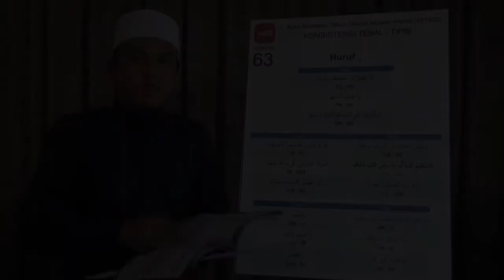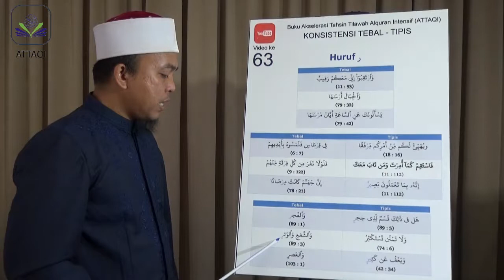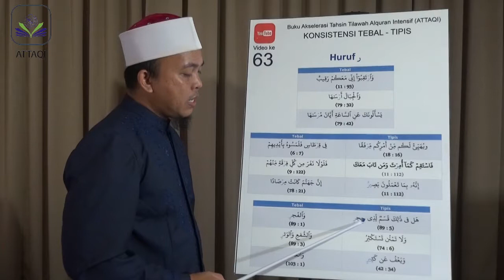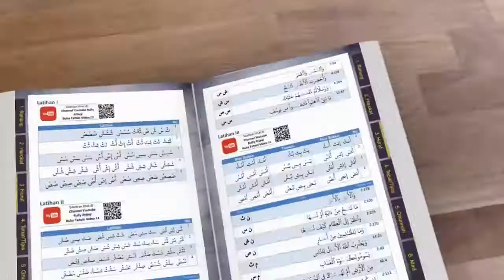Video 63 : Konsisten Tebal-Tipis ( Huruf ر )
Halaman 60 dari buku Akselerasi Tilawah Alquran Intensif (ATTAQI)